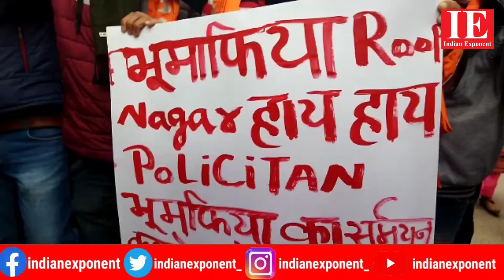JAMMU: Ashok Gupta holds Protest and demands freeing of JDA land from encroachment of Gujjars.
JAMMU: Ashok Gupta (Shiv Sena & Dogra Front) holds Protest and demands freeing of JDA land from encroachment of Gujjars in Roop Nagar, Jammu.